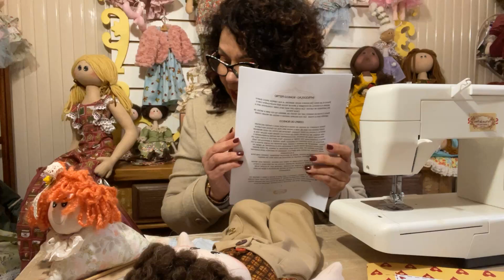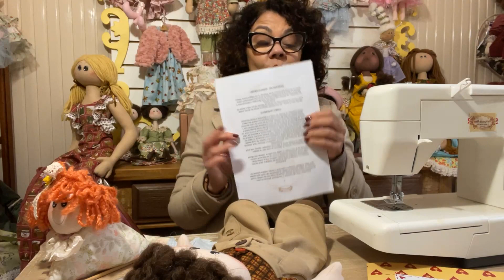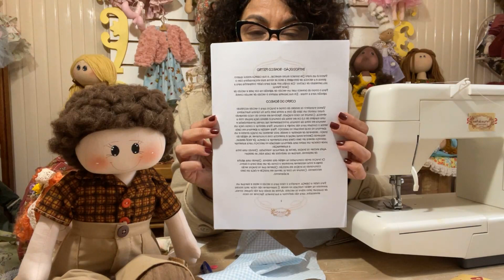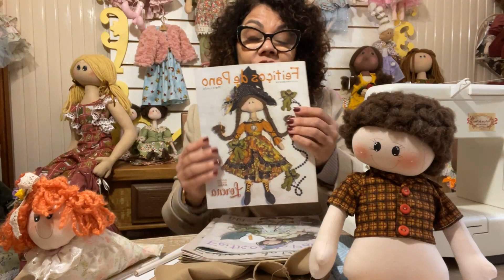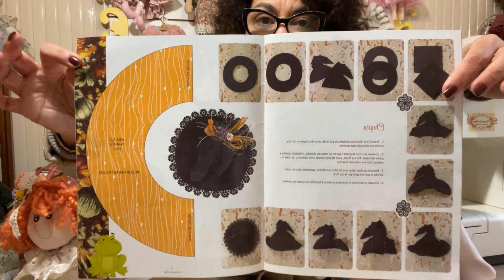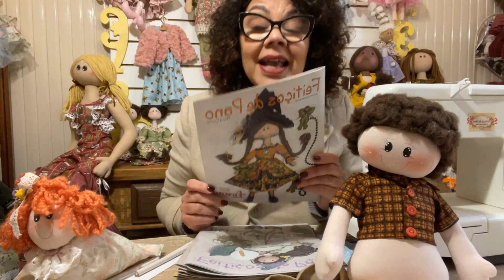Boneco Pietro - Camisa - Parte 1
Bom Dia.

Hoje a nossa aula é da camisa de Pietro. não perca tempo e adquira logo o seu projeto.

Bjus e Feitiços